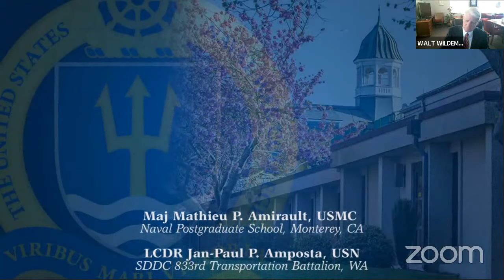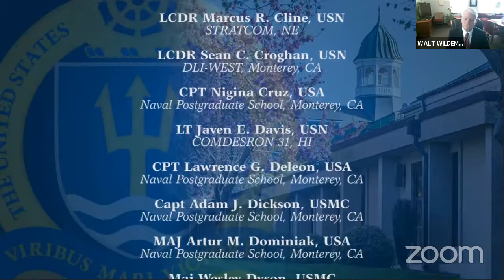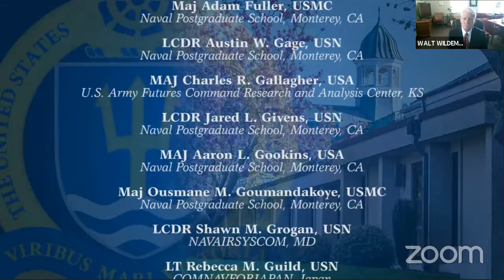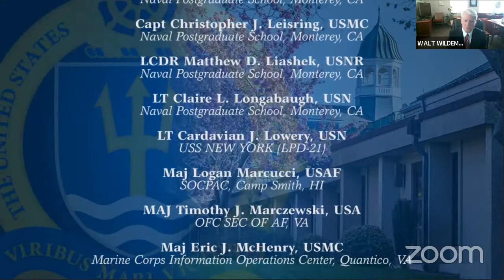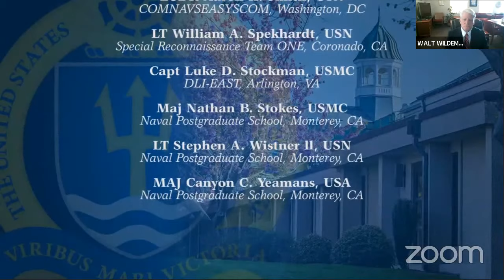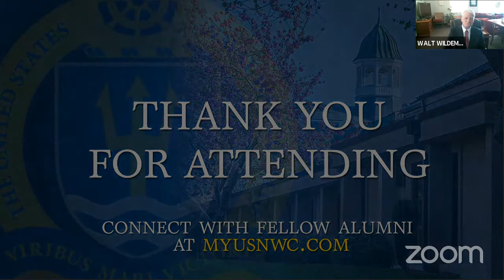CDE Graduation: NWC at NPS, June 10, 2021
The College of Distance Education presents the U.S. Naval War College at Naval Post Graduate School virtual graduation ceremony.